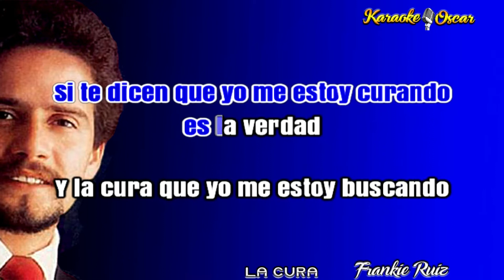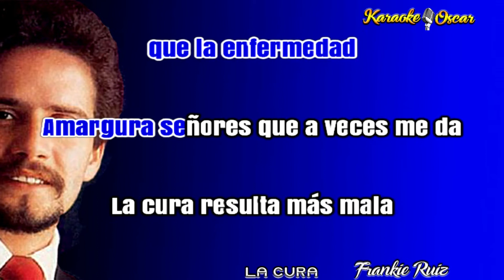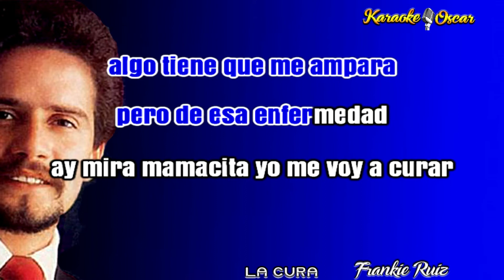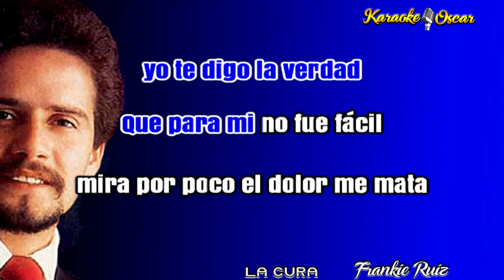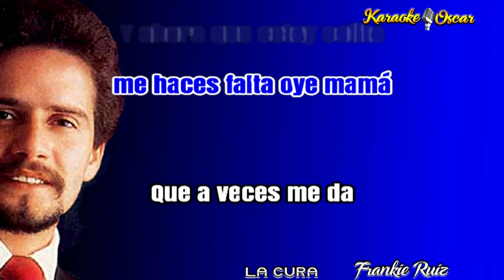karaoke la cura Frankie Ruíz para barítonos